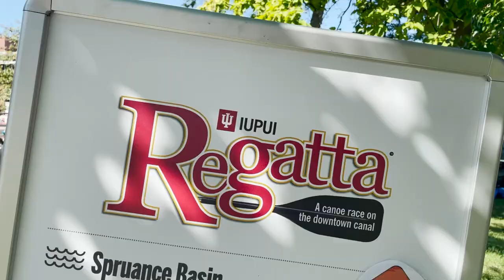You Gotta Regatta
The 2021 IUPUI Regatta took place on the downtown Indianapolis canal and in Military Park on a beautiful Saturday afternoon. 🛶